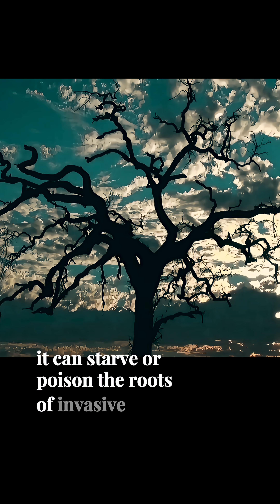Part 2 | Forest Intelligence